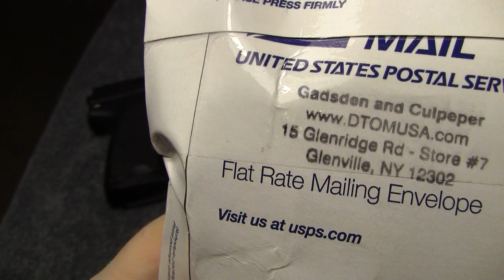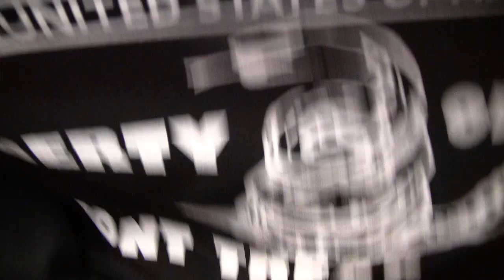New shirts from Gadsden and Culpeper